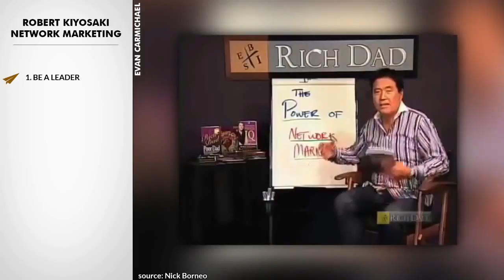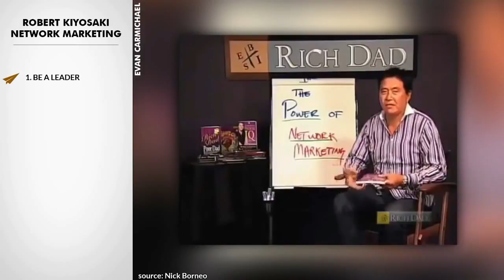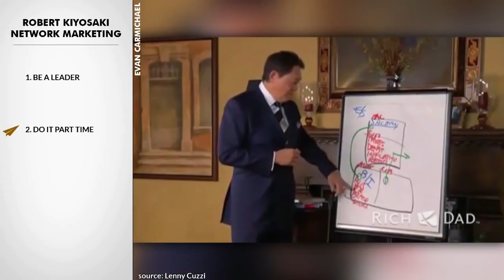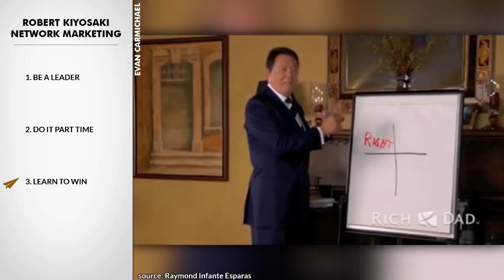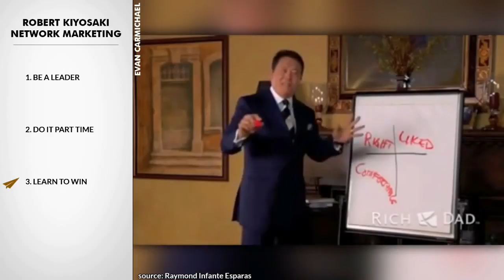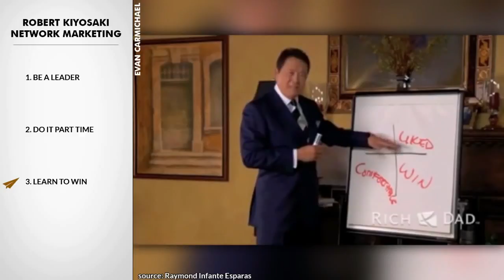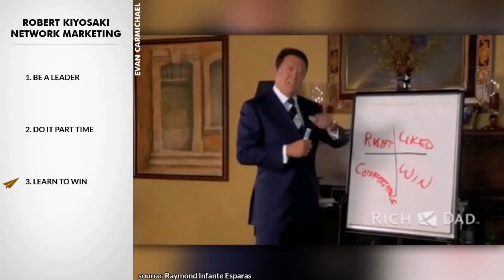Robert Kiyosaki - Is Network Marketing the Key to Wealth?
Get back with the person showing you this video or get the system to work with me and my millionaire mentors personally.

Income shifting is a strategy used to create wealth with the money a person already earns. Income Shifting will help you unlock hidden money, reduce taxes, eliminate debt and accumulate assets so you can reach your future financial goals.

myEcon gives you the software, system and support you need to make it happen!

You are where you are in life as a result of the decisions you've made. Income Shifting gives you the power to transform your finances starting immediately! The power to make life-changing decisions is yours alone, why wait? No one has become successful in life by just testing the water... you gotta go ALL IN...

Get the Strategies, Software, System and Support you need to be Financially Successful and learn how to make Income Shifting work for you...

Standing by,
Jerry Goins

Facebook Search: Roddy J

Income Disclosure: Results not typical. This is not a job and earning commission with Novae powered by myEcon takes hard work and dedication. Income Shifting does not require any selling or recruiting.

income shifting,
asset class,
asset class 101,
wealth strategies,
wealth concepts,
building wealth,
credit repair,
credit restoration,
credit fix,
novae,
novae life,
novae compensation plan,
novae life compensation plan,
novae comp plan,
novae life comp plan,
is novae a scam,
is novae life a scam,
what is novae,
what is novae life,
novae presentation,
novae life presentation,
novae video,
novae life video,
myecon,
myecon presentation,
myecon video,
residual income,
residuals,
compounding income,
work from home,
business opportunity,
entrepreneur,
jerry goins